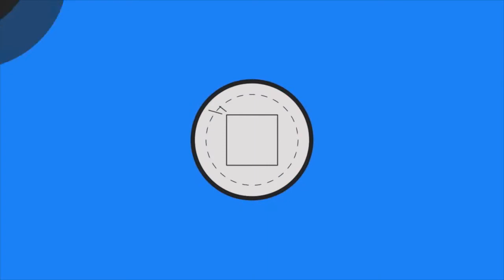Ryse Son of Rome Gameplay Walkthrough Part 7 - Son of Rome (XBOX ONE)